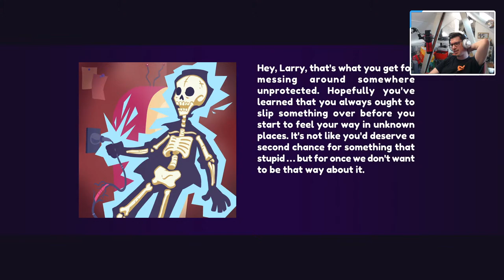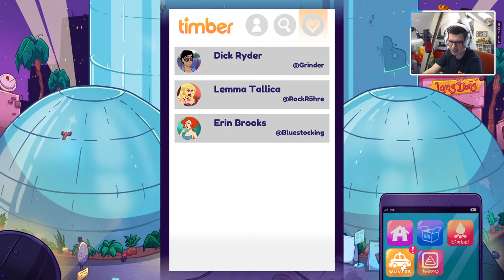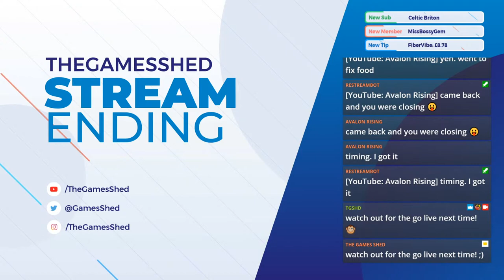Leisure Suit Larry: Wet Dreams Don't Dry - Part 1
TheGamesShed LeisureSuitLarry Over18 - In todays stream I am going to start playing through Leisure Suit Larry - Wet Dreams Don't Dry. A naughty game that follows on from the many naughty games before it. :) Come and say hi..